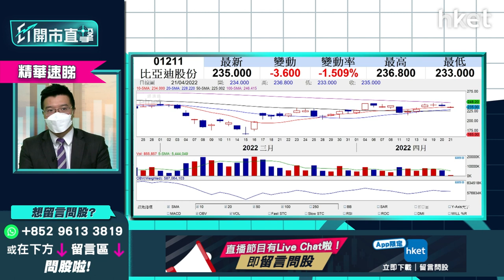【ET開市直擊】（精華）：比亞迪（01211）可受惠Tesla（TSLA.US）業績？ 突破下降軌短綫上望幾多？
Tesla（TSLA.US）業績理想，可帶挈比亞迪（01211）股價造好？利達LW基金經理及合伙人黃耀宗（Andy）指，比亞迪毋須依靠Tesla亦有前景，公司兩周前公布停產被拖累的引擎車，管理層終於放下此包袱可加分。此消息後，比亞迪已出陽燭突破下降軌，自2月份至今漸形成頭肩底，短綫如未向下跌穿210元至215元，走勢仍靚，或會上試270元以上高位。

**重溫【ET開市直擊】美企陸續放榜  TESLA績後部署率先睇！**

Time code
01：01 - 美股焦點及上日表現
01：47 - 美股及外圍市況+港股ADR表現
02：29 - 亞太股市早段市況速報
03：01 - Tesla（TSLA.US）單季盈利升約6倍  交付量增50%、平均價售亦上升
03：14 - Tesla（TSLA.US）季度收入187億6千萬美元勝預期   毛利率創32.9%新高
04：28 - Tesla（TSLA.US）受累疫情  內地交付量影響未明
05：30 - Tesla（TSLA.US）德國廠房營業   調升至140萬架次或仍不足
05：54 - Tesla（TSLA.US）愈來愈多州份有保險業務  太陽能板塊業務下跌  交付量僅3日有隱憂
08：45 - Tesla（TSLA.US）突破1050美元可追買   1120美元有阻力、930美元支持位
10：08 - 觀眾問股：Tesla（TSLA.US）業績前985美元買入，短?可食糊？
13：23 - 美聯儲局公布褐皮書  經濟溫和擴張、通脹壓力未除
13：45 - 歐央行有機會7月加息   日圓下跌、日央行或出手干預
15；25 - 債券市場應已預示加息因素  未來一次加息0.75厘料可消化
16：25 - 企業及個人消費信貸結構有變    市場擔心美聯儲局政策太快現失誤
17：03 - 澳央行對加息透明度高     不明朗因素低澳幣上升明顯
18：17 - 日本著重出口產業  日圓貶值帶動股市資金流入不多
20：38 - 日圓蝕型圖已突破121  短期追沽不值博
21：55 - 港股上日市況速覽+北水盤路
23：01 - 人行降準力度不足   LPR減息落空令市場失望
25：10 - 市場擔心再減LPR令中美息差擴闊  投機盤或由人民幣轉移至美金
26：30 - 市場料再放水空間不多   GDP零售數據現隱憂
27：31 - 中資科網股跟中國零售數據?口  或博五一長假期提升零售數字
28：16 - 招行（03968）換行長股價有隱憂  量度目標或下見40多元
31：22 - 中資股缺乏利好消息不宜碰？    香港高息股較可博
32：48 - 新秀麗（01910）或可跟外圍炒　　美航空、旅遊股蠢蠢欲動
34：01 - 港股開市初段市況速報
35：48 - ET個股推介：長建（01038）
41：13 - 觀眾問股：Netflix（NFLX.US）跌過龍？已玩完？  拉低增長股期望
46：55 - 觀眾問股：迪士尼（DIS.US）股價受累   基數較低、家庭客較Netflix（NFLX.US）多
47：52 - 迪士尼（DIS.US）有樂園業務較多元化   將來宜控制觀眾付費
49：05 - 觀眾問股：Rivian（RIVN.US）生產?有問題   蔚來（09866）成本上漲短?不吸引
51：09 - 觀眾問股：比亞迪（01211）可受惠Tesla（TSLA.US）業績好？   短?有機會見240元？
53：41 - 觀眾問股：今日放鬆防疫措施  可留意收租股？   領展(00823）、新鴻基地產（00016）點睇？
56：10 - 觀眾問股：GX中國電車（02845）168元買入400股點減磅？
58：13 - 觀眾問股：電視廣播（00511）比Netflix（NFLX.US）更擔心？
59：11 - 觀眾問股：點睇芯片短缺問題？  Apple（AAPL.US）、聯想（00992）有多大影響？
01：03：10 - HP有股神光環可跟紅頂白？
01：03：42 - Invesco Solar ETF（TAN）太陽能中長?仍可看好？
01：04：50 - 港股開市早段市況速報
00：05：01 - 消息股速報：騰訊（00700）、阿里巴巴（09988）、京東（03690）
01：05：30 - 財經日誌提提你